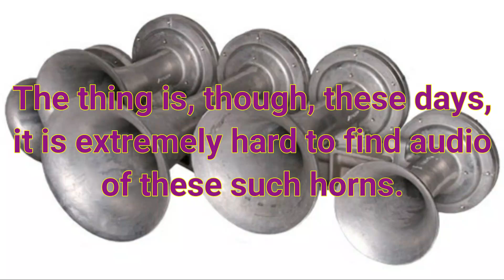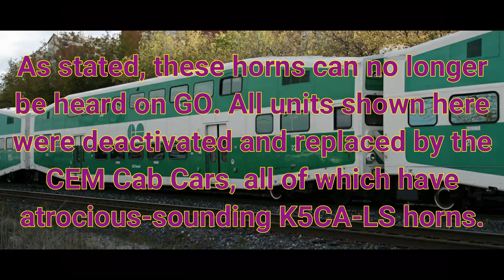GO Transit Cab Car K5LA Horns (Updated)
Back on June 8th 2020, I uploaded the original version of this video, trying to shed light on the underrated, forgotten K5LAs of the now-gone Old GO Transit Cab Cars. The video was more successful than I thought it would be, and many people, especially someone by the name of Ray User, gave me support into updating it again into a full, definitive version, with all 51 K5LAs from all units from 200 up to 250.

Audio Credit:

- Tyfen
- Benny Plant
- JayJr2007
- 4K & HD Train Videos!!!
- RailfanDaniel
- Tyler M
- HunterBHolmes
- Transitdrum118
- Megs905
- Railfan Amber
- Joe Cowdrey
- Hamiltontrainman
- Martin Miller
- ThreeDayJay
- Phillip Lock
- hkdiva2015
- Robbie's Rail fan train videos
- GraniteSand
- LocalRailfan

Photo Credit:

- R.G. Burnet
- Rob Eull
- Dan Garcia
- Doug Little
- Keith Wilson
- Kevin Lo
- Michael Taylor
- Tom Beckett
- Chuck Zeiler
- Allen Brown
- Michael Da Costa
- David L. Brook
- Dan Dell'Unto
- Steve Young
- Allen Dicion
- Santhosh Fernandez
- MrDan
- Conor Megaffin
- W.D. Shaw
- D. DeLarge

(There may be a few others I missed, but we can come back to them)